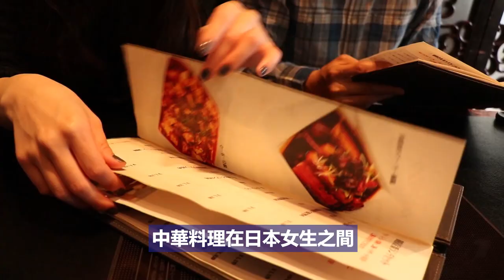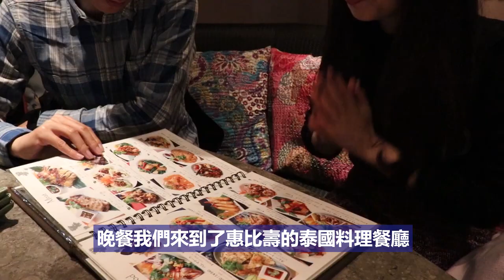日本女生週末在幹嘛？穿很時尚去抓寶可夢？ | 東瞧特企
🤔日本女生的週末在幹嘛呢？🤔
東瞧本次邀請到了我們的好朋友 早奈惠 SANA 小惠，來跟我們分享她週末的一天！到底跟台灣人有什麼不同呢？還是說其實大同小異？

*當然不管台灣日本，假日怎麼度過都是因人而異的喔，歡迎分享你心中的日本人的一天 XD